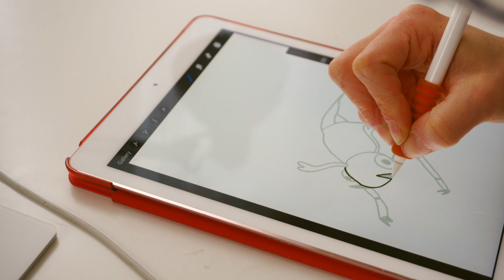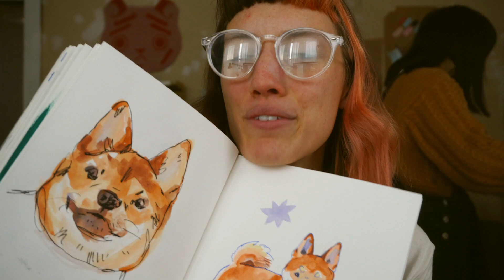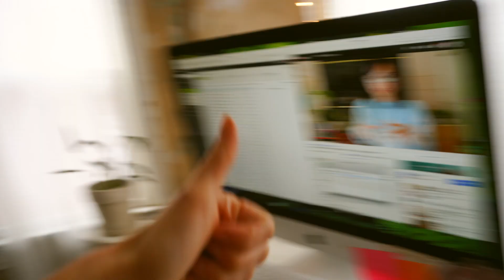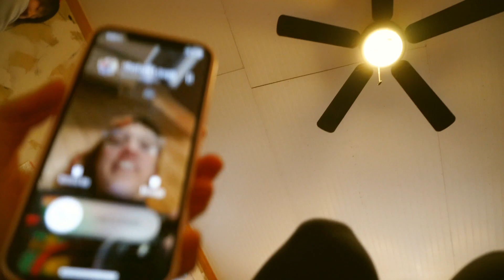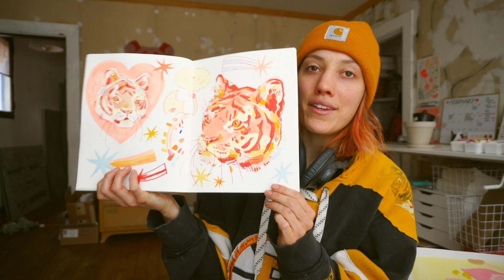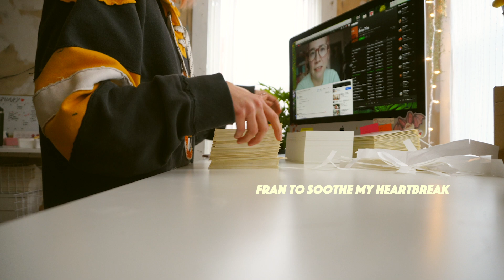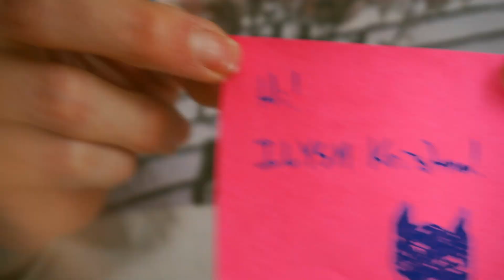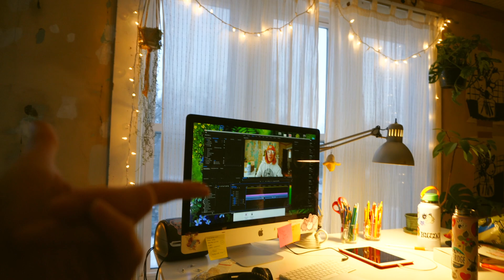WEEKLY ARTIST LIFE ♡ REOPENING SHOP ☃︎ SNOW DAYS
INSTAGRAM ♡ @leighellexson

Back for another studio vlog, sick of them yet? I kinda am HAHA couldn't not film Grace's return though. An angel.

 ✦ FAQ ☺︎ supplies I use including video stuff, shipping and orders, artist questions